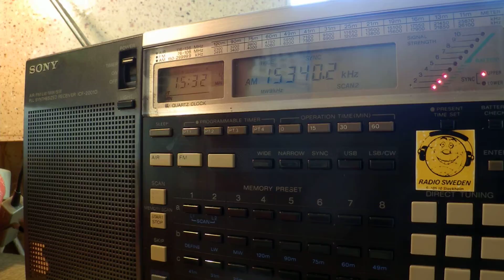03 04 2015 Reach Beyond Australia in English to SoAs 1531 on 15340 Kununurra, 11590 is off